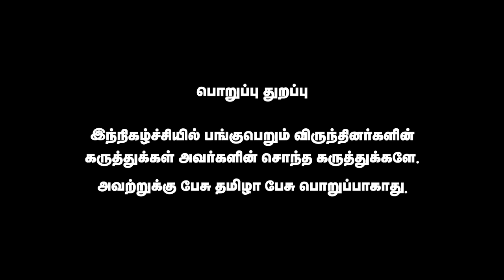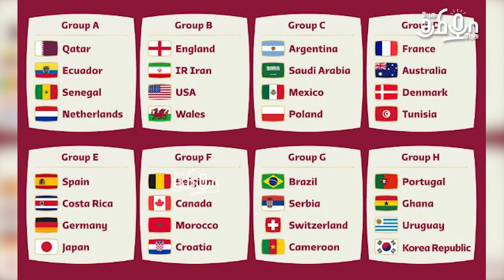RONALDO vs MESSI | உலக கோப்பை யாருக்கு ? | FIFA World Cup 2022 | Pesu Tamizha Pesu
நம் செய்தி இணையதளத்தை பின்தொடருங்கள்.
Account name : Dhrona Media
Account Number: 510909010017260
Branch : Chennai chitlapakkam
Bank: City Union Bank
IFSC code: CIUB0000295